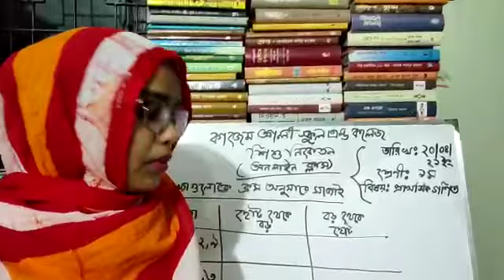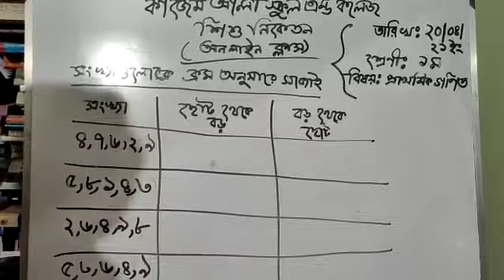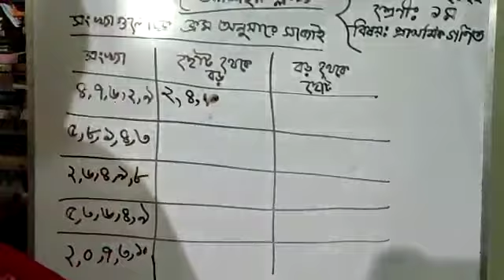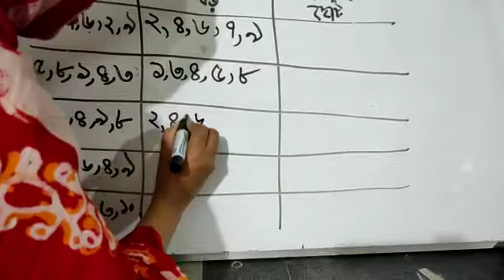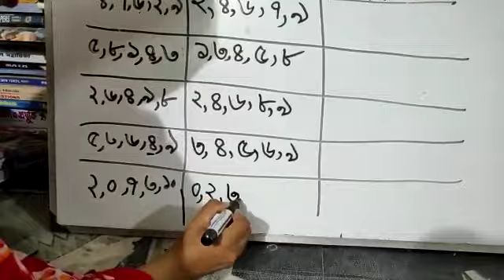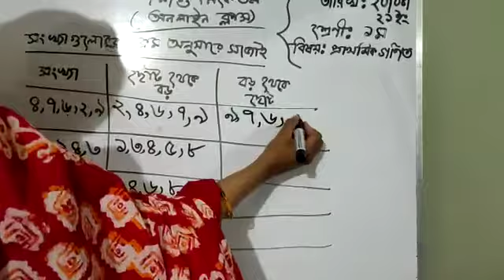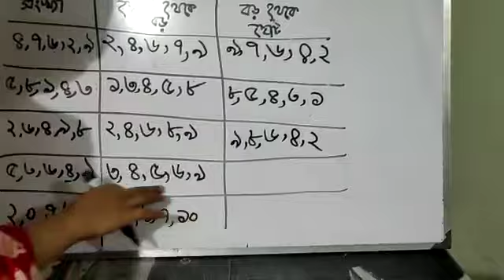শ্রেণি-১ম;বিষয়- প্রাথমিক গণিত ; তারিখ-২০/০৪/২০২১